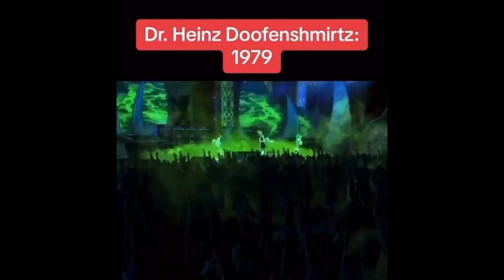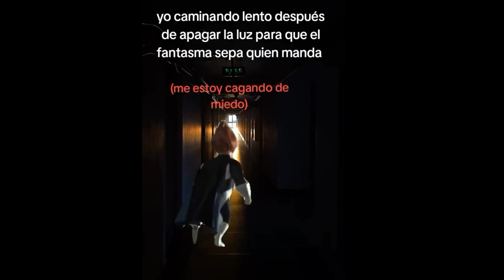Lo que hacemos en vida resuena en la eternidad